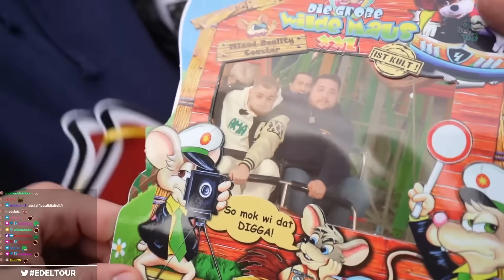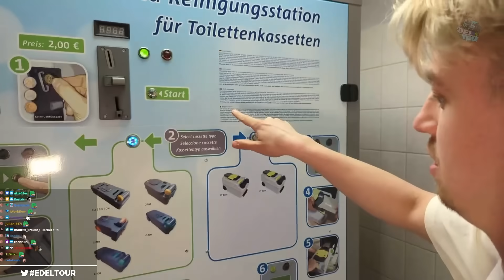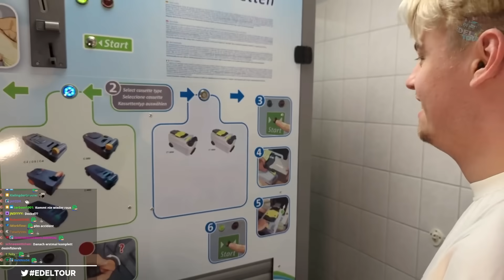Trymacs führt uns durch Hamburg